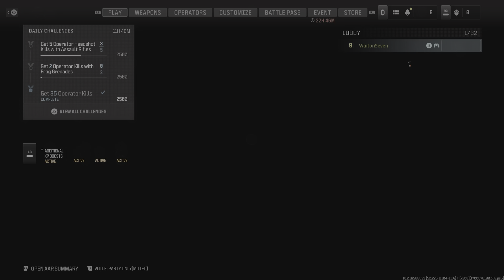Happy Turkey Day Call of Duty Modern Warfare III Freeplay Part 2